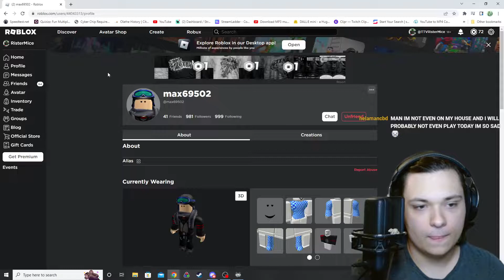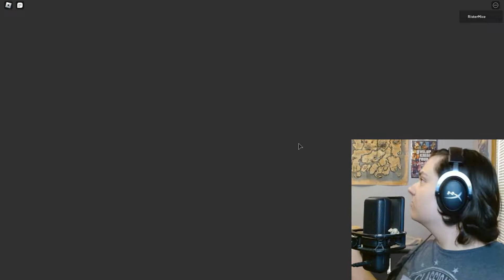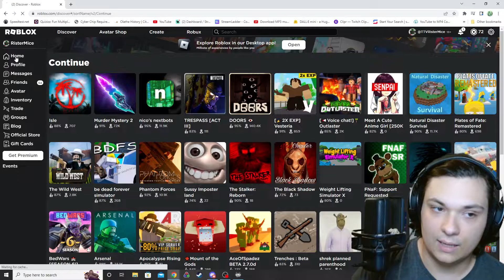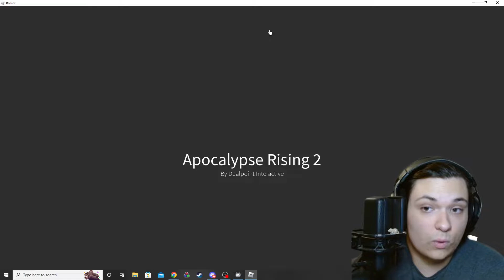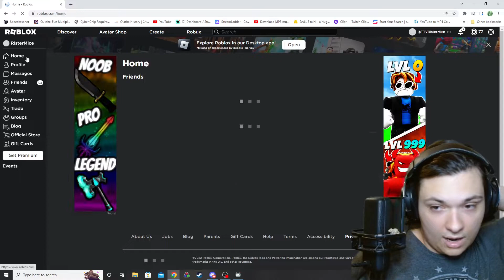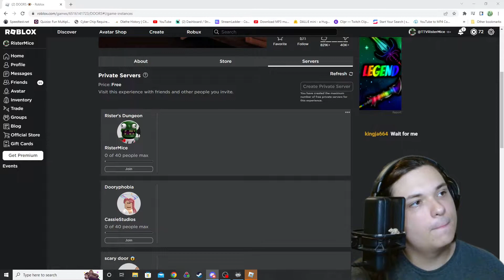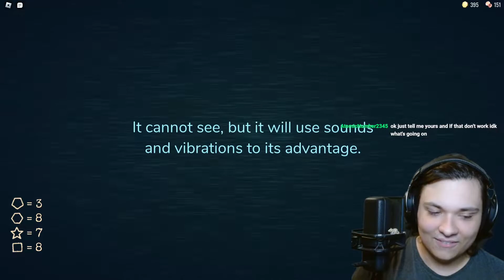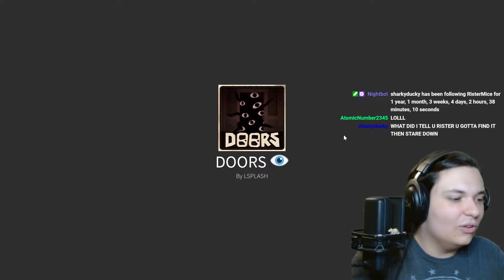9/24/22 Full Stream